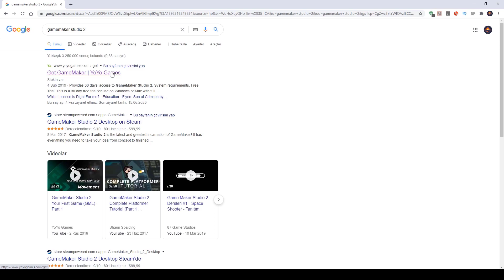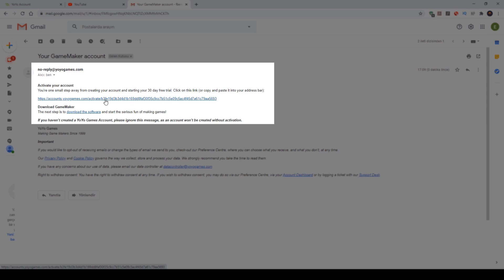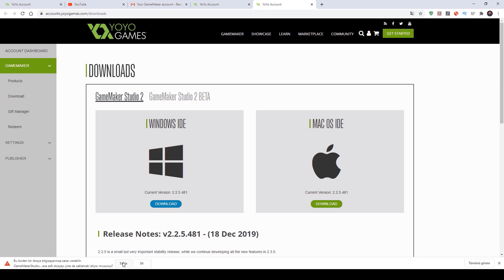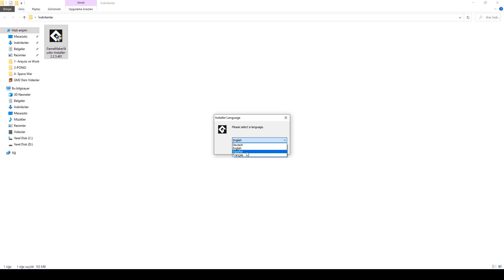GameMaker Studio 2 Dersleri - İNDİRME VE KURULUM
GameMaker İNDİR! İNDİRME VE KURULUM! GameMaker Studio 2 dersleri ne hoşgeldiniz. Bu kanalda  oyun geliştirme dersleri bulabileceksiniz. Oyun geliştirme eğitimleri ile temelden ileri seviyeye doğru kendinizi geliştirebileceksiniz. Eğer istek gelirse Game Maker dersleri başka oyunlar ile devam edecektir. Başlamak için Game Maker indir ve sen de bize katıl.

İçerik
00:00 Giriş
00:32 Udemy Eğitimi
01:17 GameMaker indirme ve kurulum
03:50 Kapanış